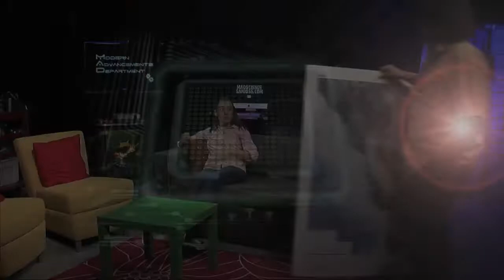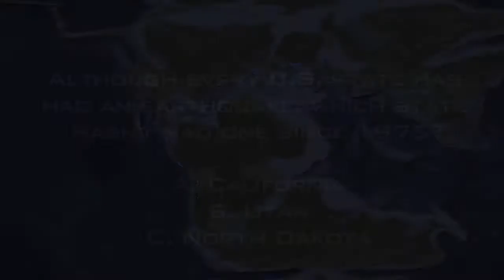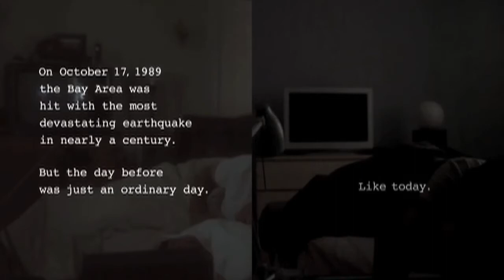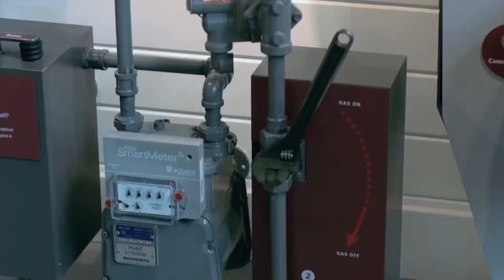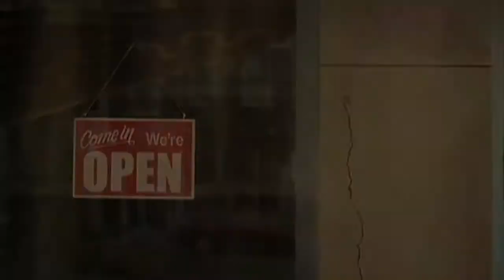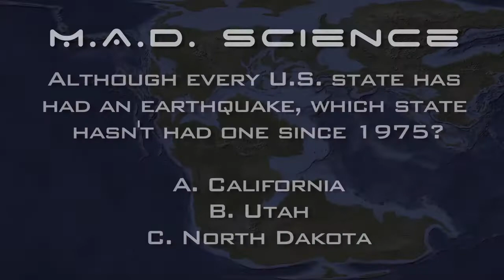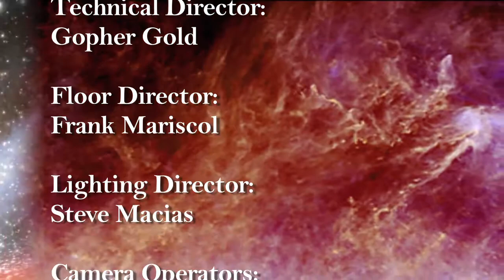M.A.D. Science Episode 11 "Earthquake!"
JD and Zoe still need answers about the mysterious things that have been happening. JD goes to the California Academy of Science to learn more about seismology and earthquakes. Professor John Caskey from San Francisco State University's Geology Department visits the lab to talk about plate tectonics and fault lines in the Bay Area.